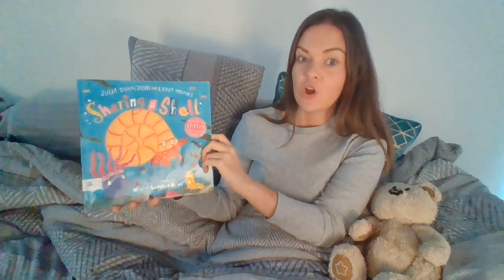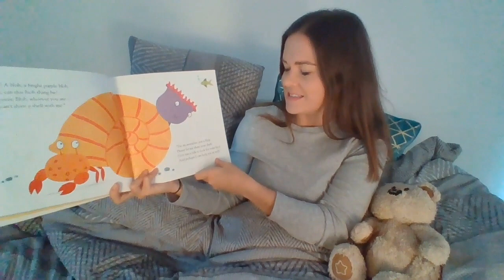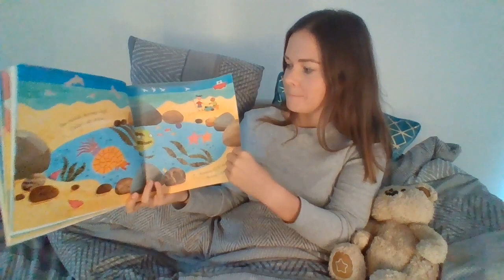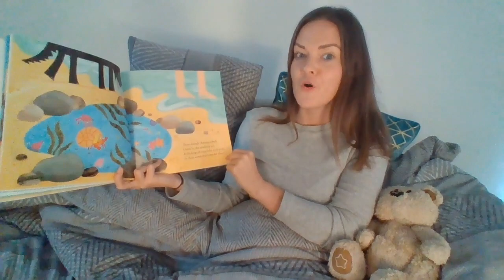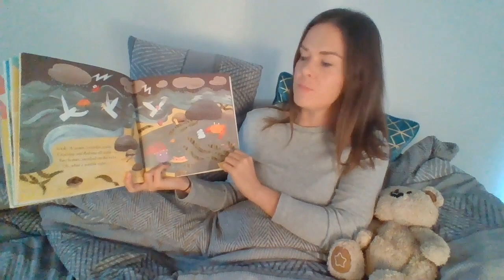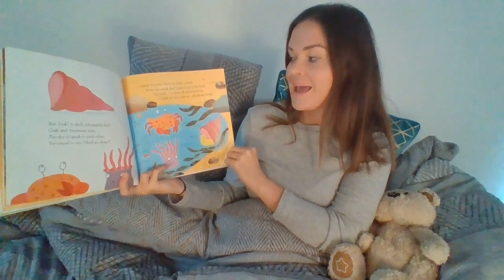Bedtime Story - Sharing a Shell read by Miss Carey